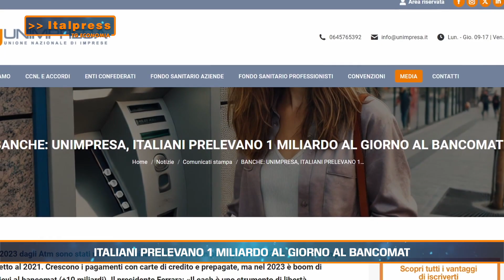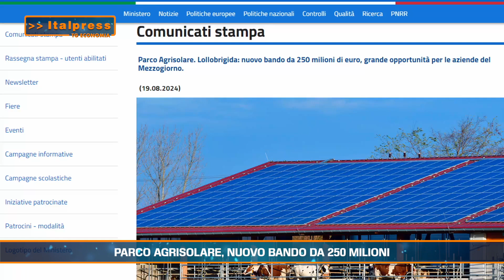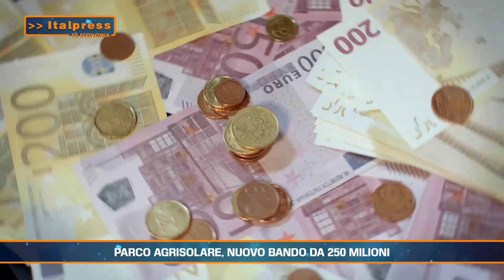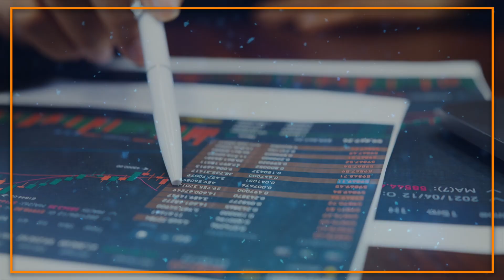Tg Economia - 20/8/2024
ROMA (ITALPRESS) - In questa edizione:
- Italiani prelevano 1 miliardo al giorno al bancomat
- Parco Agrisolare, nuovo bando da 250 milioni
- Emergenza caldo, controlli straordinari nei cantieri
- Cassazione, l'onere probatorio spetta al contribuente
sat/gtr/col